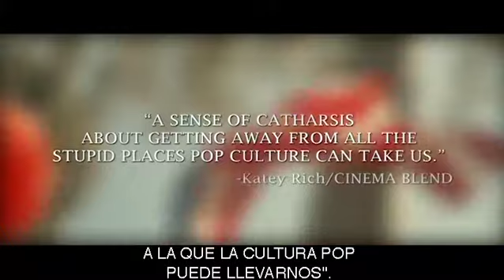Qué ha sido de BOBCAT GOLDTHWAIT? Presentacion de ARMADOS Y CABREADOS (Subtitulado al español)